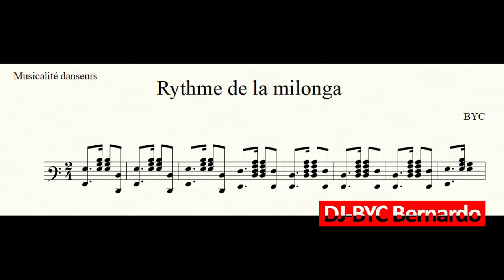Rythme 4 temps Milonga BYC